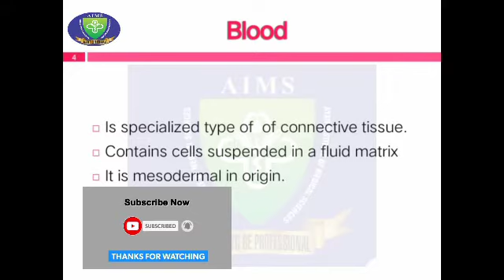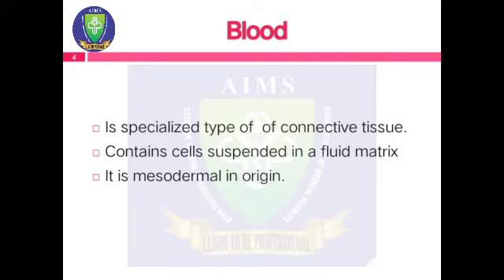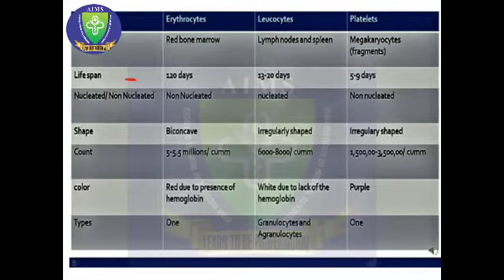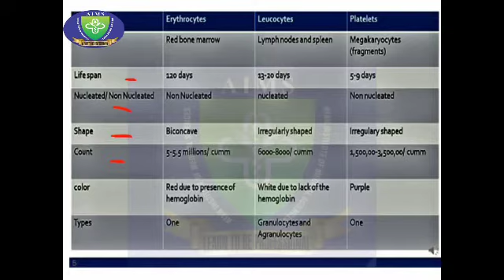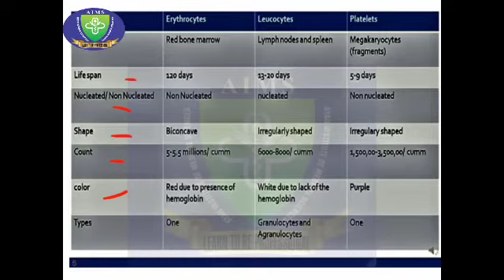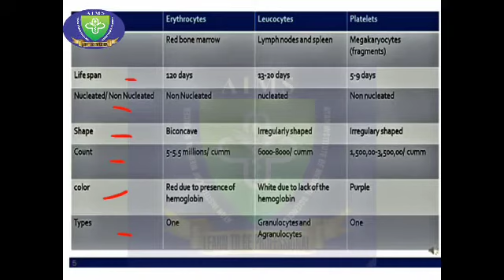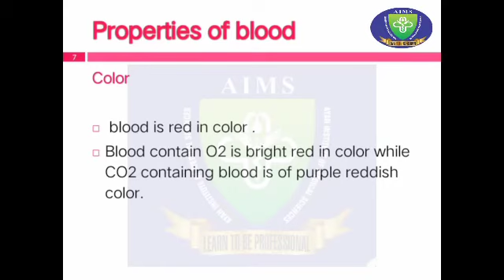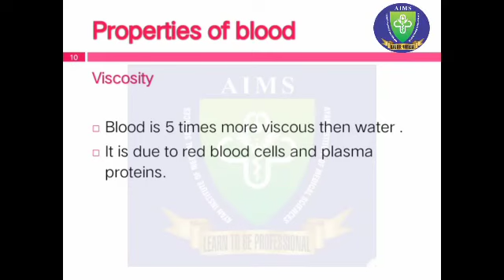Anatomy & Physiology | BLOOD | Chapter No. 3 | Part No. 3 | AIMS KWB